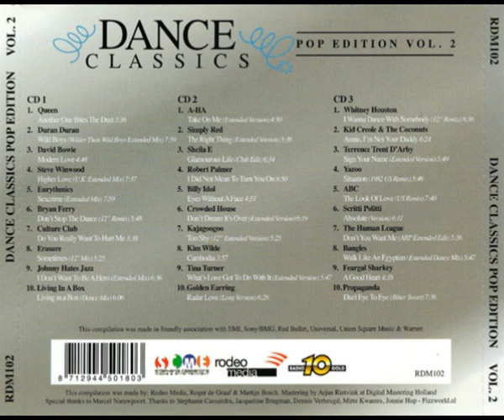Dance Classics - Pop Edition 2 (2010) [Rodeo Media - 3 x CD, Compilation]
Various – Dance Classics - Pop Edition Vol. 2
Selo: Rodeo Media – RDM102
Série: Dance Classics (9) – Pop Edition Vol. 2
Formato: 3  x CD, Compilation
País: Netherlands
Lançado: 7 de mai. de 2010
Gênero: Electronic, Rock, Pop
Estilo: Europop, Pop Rock, Synth-pop